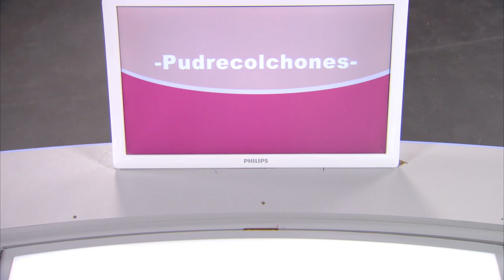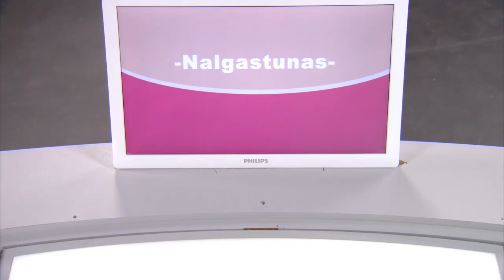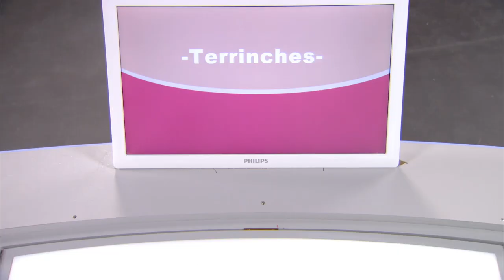Tomás Rabero en ¡Atrapa un millón! | José Mota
Tomás Rabero la ha vuelto a liar. En esta ocasión acude como concursante al mítico programa de Carlos Sobera, 'Atrapa un Millón'